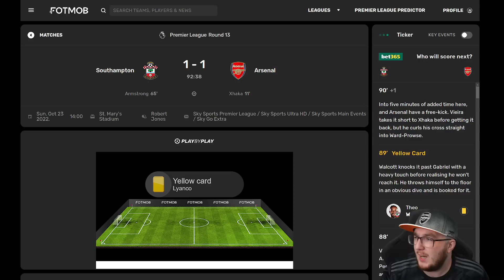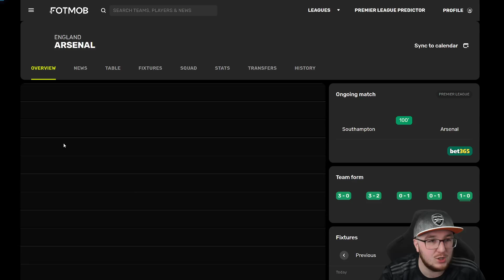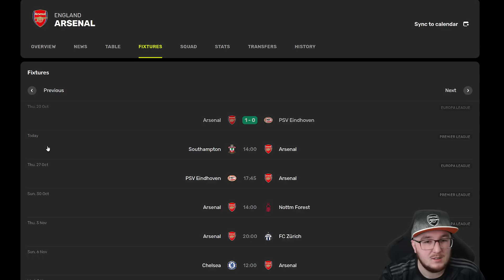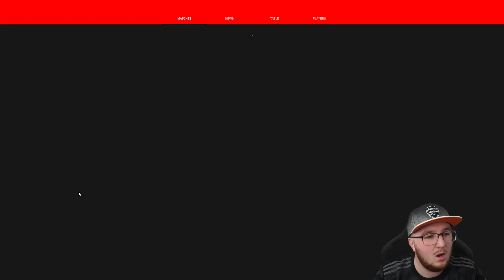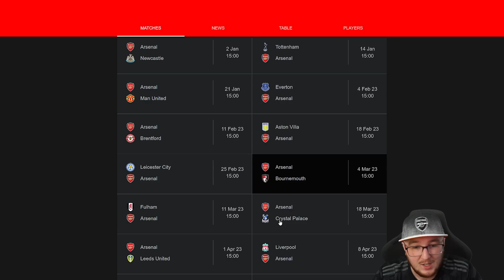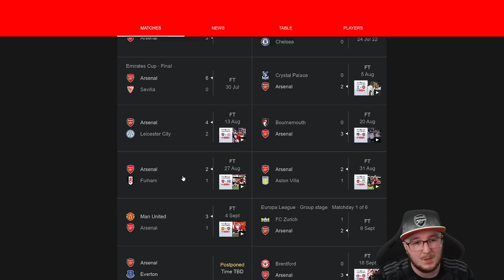SLOPPY SECOND HALF! | SOUTHAMPTON 1-1 ARSENAL